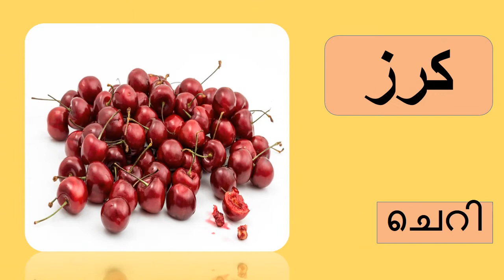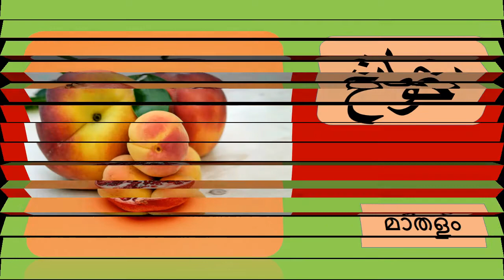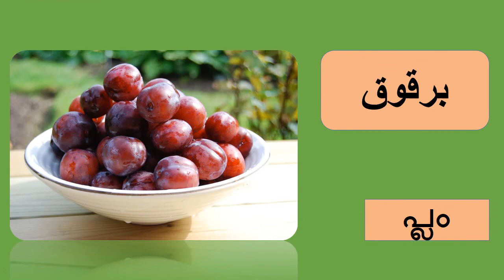Fruits in Arabic Malayalam/ഫലങ്ങൾ അറബിയിൽ പഠിക്കാം/അറബി എളുപ്പത്തിൽ പഠിക്കാം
Fruits in malayalam/ഫലങ്ങൾ അറബിയിൽ പഠിക്കാം/അറബി എളുപ്പത്തിൽ പഠിക്കാം